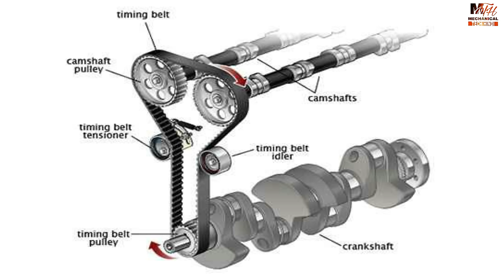कार का कौन सा पार्ट्स कब बदलना चाहिए? | Car Parts and when to replace them | Car Maintenance Tips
During the lifetime of your car, you will need to replace some of the car parts. Cars, just like any other machine, are built from various auto parts assembled. Each of these parts performs different roles. Over time they wear out or start to malfunction, which may lead to complete failure if ignored. To keep car in the best condition possible, they must be given special attention. Investing in the right car parts, especially when there is a need to, is crucial in prolonging the life of your car.

The rate at which these parts wear out depends on various factors, which may either accelerate or slow down the process. All the same, you will have to replace these parts at some point. Some of the factors affecting these car parts include:

Driving environment (suburban, urban, city)
Annual mileage
Terrain
Weather and climate conditions
Driving style

Of course, the year and make of your car will determine which parts you need to replace. It's quite ordinary for car parts to require replacing after a certain period or mileage. It doesn’t work like an expiry date, though, that will require you to replace the auto parts upon reaching the exact time or covered distance.

Oil Filter
The oil filter ensures that oil is free of dirt and prevents contaminants from getting into the car engine. The oil acts as a heat absorber and lubricates the engine.

Air Filter
The air filter’s lifespan is mostly affected by the driving conditions and terrain. It prevents dirt, pebbles, debris from getting into the engine. Driving in dusty roads as well as gravel terrain usually reduces the lifespan of the filter.

Brake Components
The brake fluid system of any car requires regular maintenance. Brake components such as brake callipers, wheel cylinder, and the master cylinder experience internal corrosion. Corrosion, in turn, reduces their lifespan.

Brake Pads
Applying brake leads to wearing out of the brake pads. Continuous wear necessitates the need to replace the brake pads. Brake pads are essential as they facilitate stopping or slowing down of your car.
The driving environment, such as stop-and-go in traffic, usually increases wear out. Besides, your driving style and the type of material used in brake linings typically affect the rate of wear.

Car Battery
The car battery produces the power to start the engine. With the battery, mileage doesn’t determine the replacement period. Instead, you should replace it after every 4 to 5 years. In a hot climate, it is common to replace batteries every three years.

Spark Plugs
Spark plugs are responsible for igniting the mixture of air and fuel in internal combustion engines.

Clutch
The friction experienced during gear change causes wear and tear to the clutch in your car. Aggressive driving drastically reduces the lifespan of the clutch.